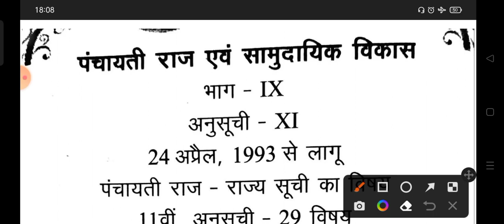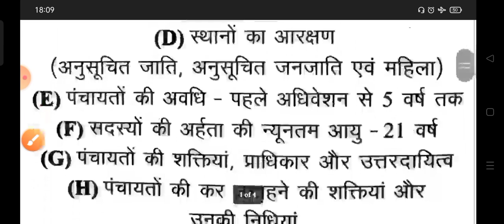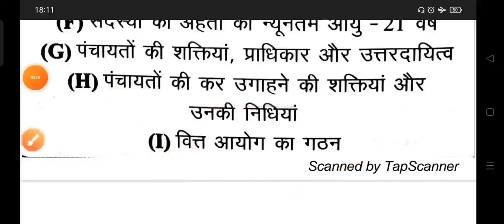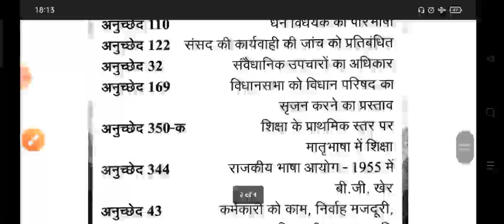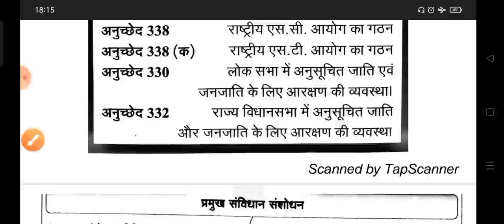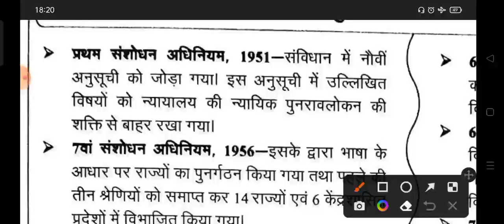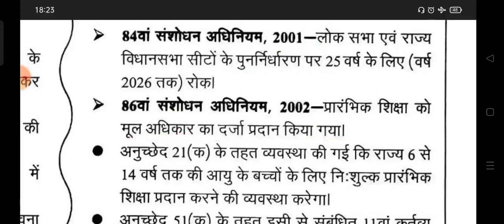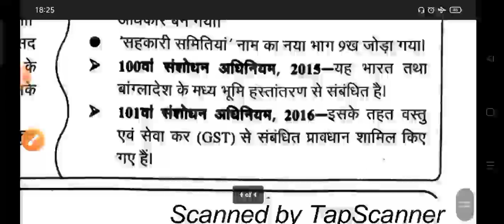पंचायती_राज संविधान UPSSSC_PET_EXAM_2022_polityclass upssscpetexam upssscpet highcourt supremecourt